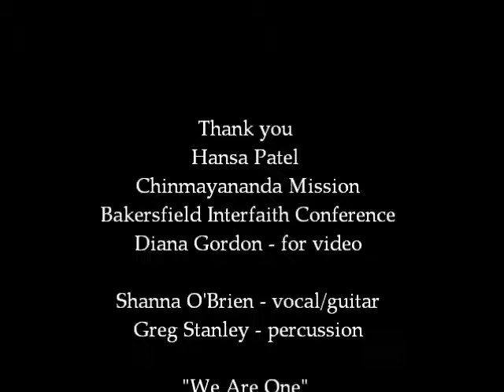We Are One